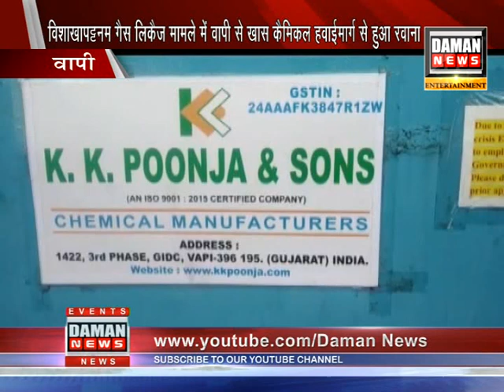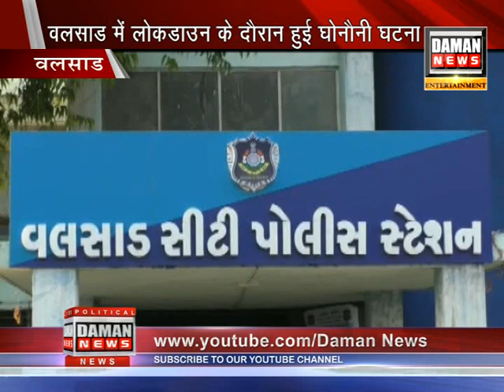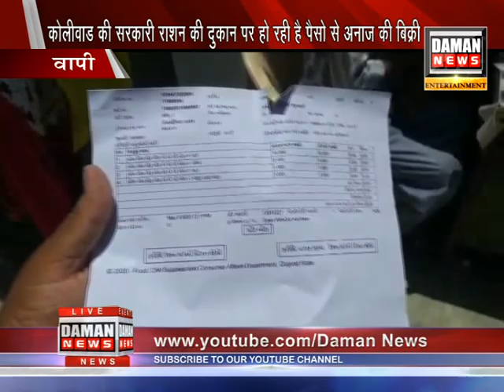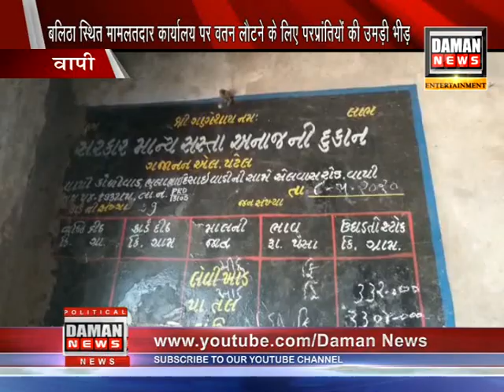08 05 2020 YOUTUBE